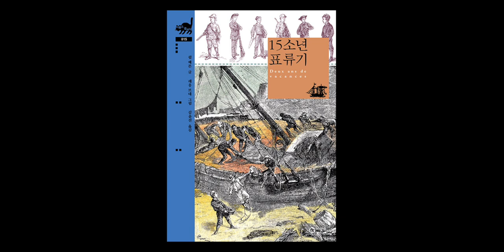[북클럽 톡&톡] 15소년 표류기 - 13장&14장